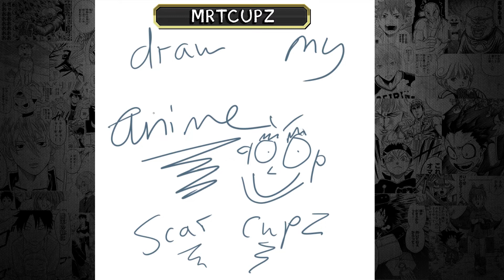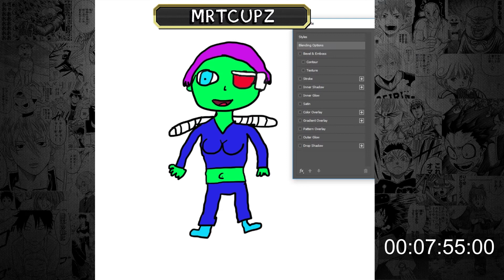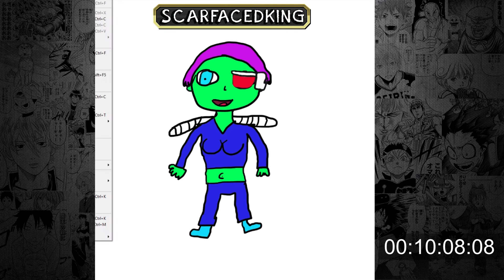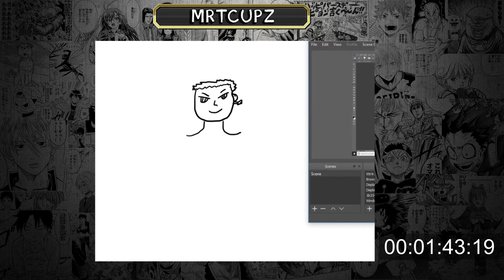Draw my Anime Returns! | Original Content HD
It took so long to get this damn video up, so many rendering issues and crashes it was unreal. Hopefully the final cut came out mostly unscathed but apologies if there is any weird cuts or audio bugs etc.

Also I don't think we made it super clear in the video but we were supposed to only have 10 minutes for each drawing, but whatever... hope you guys enjoy, if you're reading this then please let us know some ideas for the next Draw my Anime!